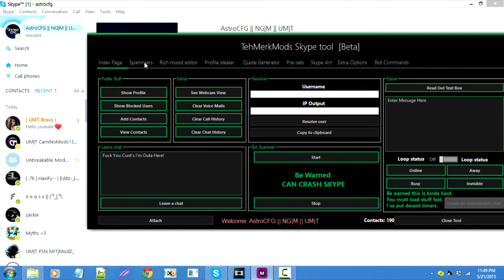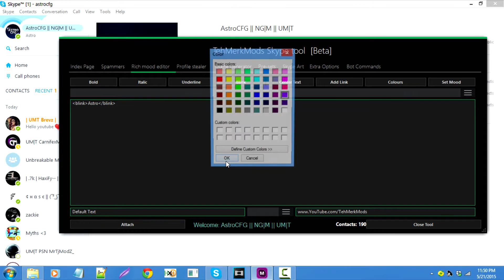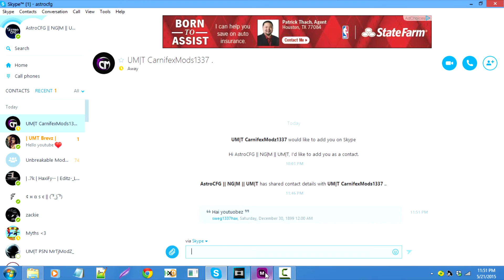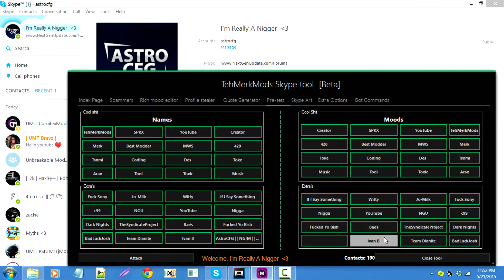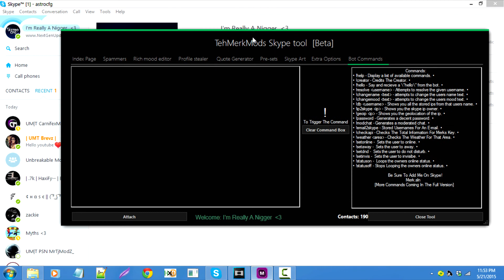TehMerkModz Skype Tool [BETA]